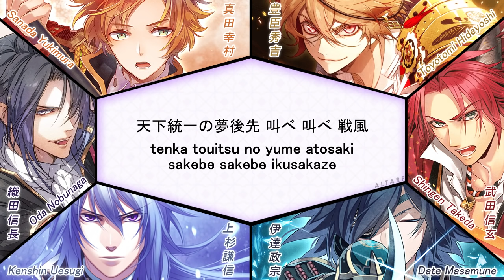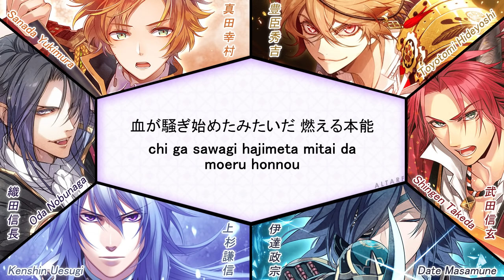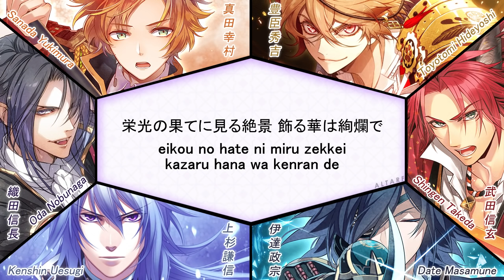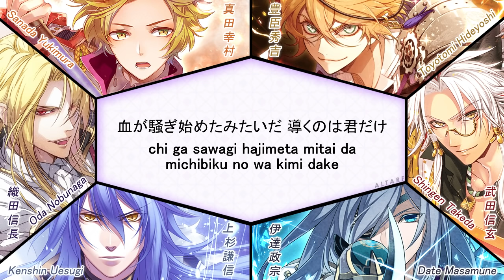【戦刻ナイトブラッド】Tenka Zekkei (Lyrics)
✦ Available in HD ✧ (I'm sorry for any mistake, and please let me know.) ✦

♪ Lyrics ♪
♫ Japanese : lyricstranslate
♬ Romaji : altarf

● Nobunaga Oda (CV: Toshiyuki Morikawa)
● Hideyoshi Toyotomi (CV: Natsuki Hanae)
● Kenshin Uesugi (CV: Kousuke Toriumi)
● Shingen Takeda (CV: Katsuyuki Konishi)
● Yukimura Sanada (CV: Daiki Yamashita)
● Masamune Date (CV: Yuuichirou Umehara)